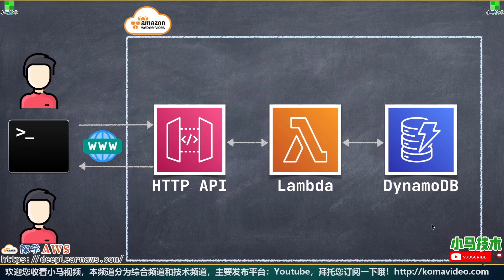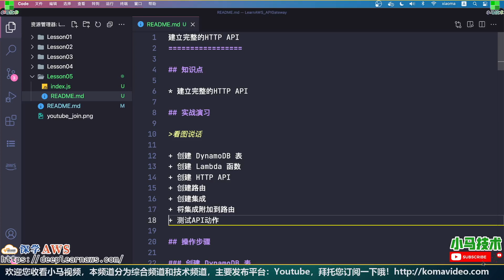【进阶】AWS API Gateway 中文入门使用教学 - 建立完整的HTTP API